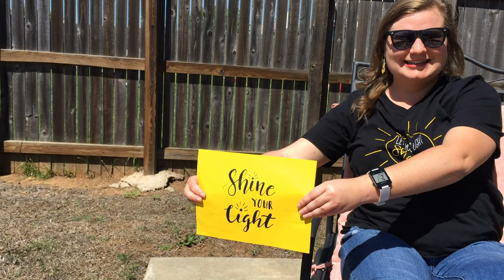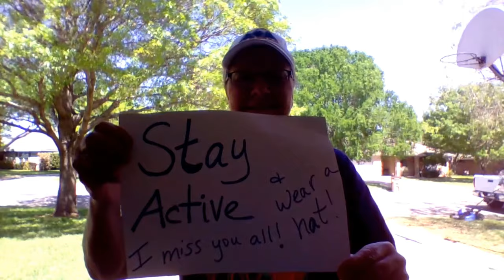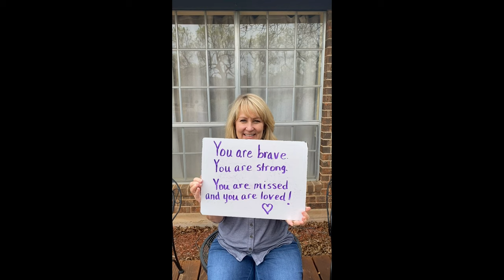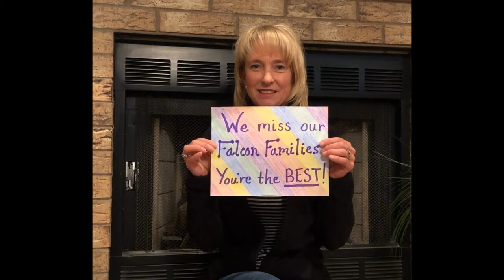Santa Rita Video Parade